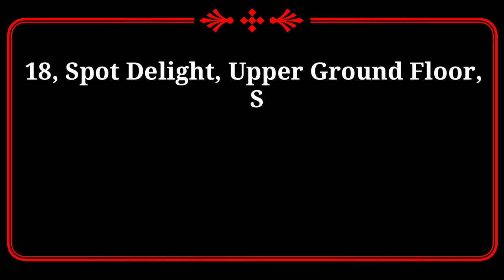Rizy Hair Solution In MUMBAI | Hair Patch For Men In MUMBAI | Hair Wigs Center In MUMBAI |9718851323